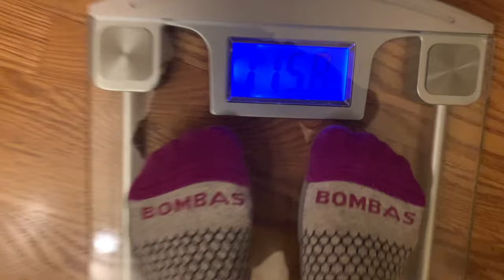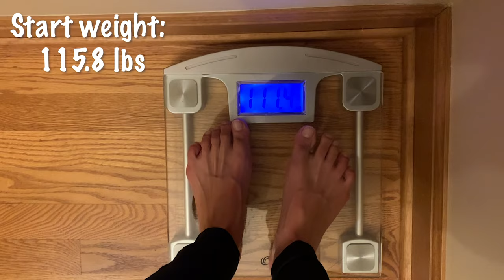3 Day KPOP Diet - ITZY Comeback Diet Plan || Super fast weight loss in 3 days!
I lost *so much* weight on this 3 day diet and exercise plan with the healthiest foods ITZY eats in a day! Follow along with the full schedule, recipes (w/ calorie count!), and workouts available for all patrons

For your daily workout, try out my *free* & ad-free full 30 minute dance workout on Daency